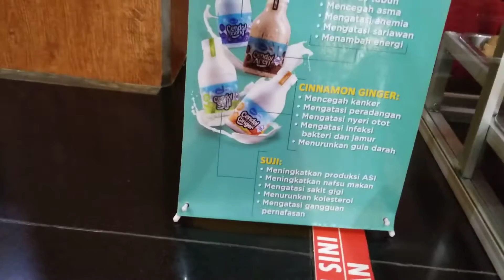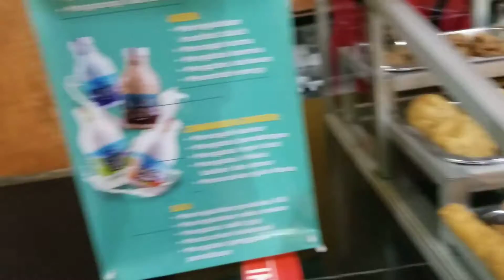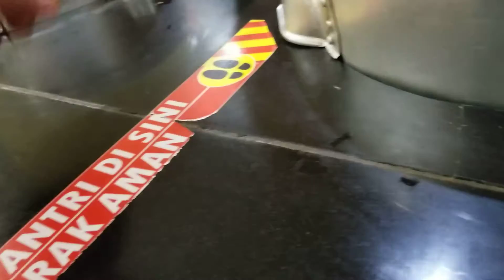Bakso Kota Cak Man Malang - 15 April 2021